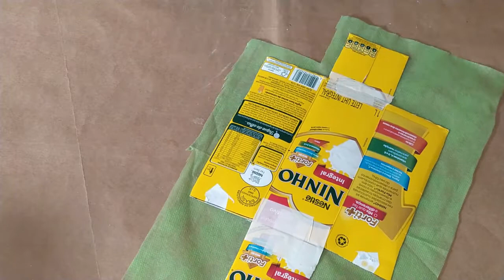2 IDEIAS RECICLANDO CAIXA DE LEITE - DO LIXO AO LUXO - DYI - ANA PAULA CAMILO ( ARTESANATO )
Oi gente! No dyi de hoje trago 2 ideias reciclando  caixa de leite, mais um dyi do lixo ao luxo espero que gostem.

2 IDEIAS RECICLANDO CAIXA DE LEITE - DO LIXO AO LUXO -  DYI - ANA PAULA CAMILO

 ⚡Material usado
caixa de leite higienizada
tecido
tecido de tnt
calo branca
como de silicone

 ⚡Adquirir produto.

 ⚡Quer acompanhar os vídeos toda semana?
avisada toda vez que tiver um vídeo novo!

 ⚡SOBRE MEU CANAL:
Oi, eu sou Ana Meu maior prazer e ajudar pessoas reciclar materiais que vai para o lixo, e assim ajudando o meio  ajudando o meio ambiente que e possível com mátrias simples você mesmo fazer e dar significado ao lixo .